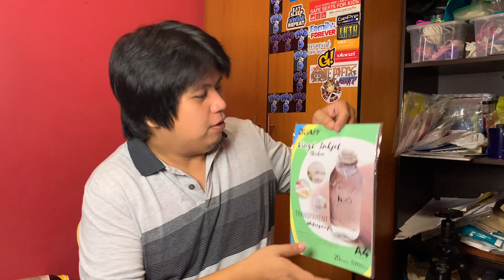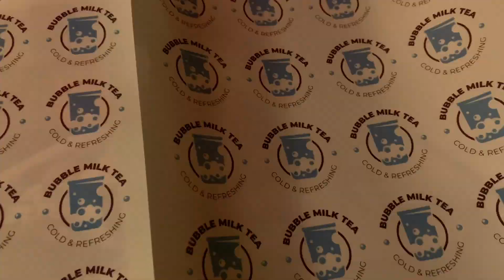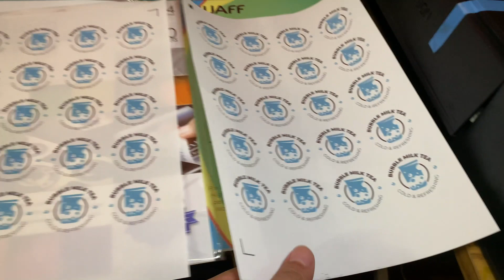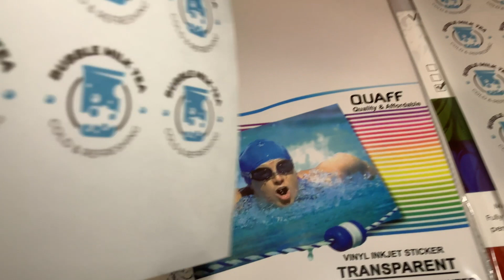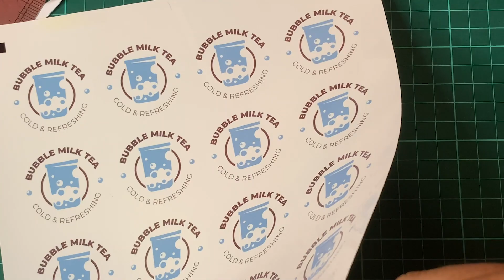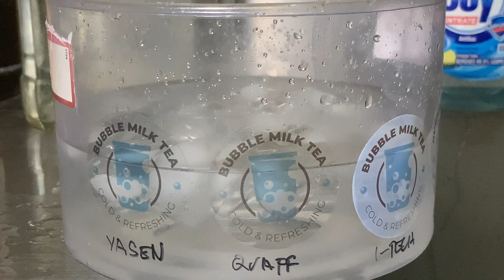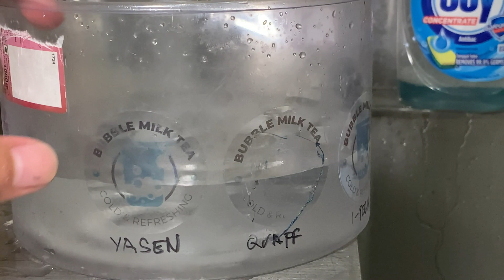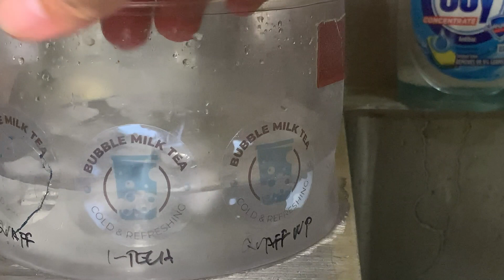Transparent Sticker (Quaff, I-Tech, Yasen)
Title: Transparent Sticker (Quaff, I-Tech, Yasen)

Note: My mother language is Filipino

Sa video po na ito ay ite-test natin ang iba't ibang Transparent Sticker.

Gears:
Camera - Sony a7iii
Camera Lens - Sony FE 50mm F1.8
Smartphone - iPhone XS
Mic - BOYA BY-MM1
Lavalier Mic - BOYA BY-M1
Cold Shoe Mount Bracket - Ulanzi PT-8
LED Light - Ulanzi VL-49
Phone Clip - ULANZI ST-07
Flexible Octopus Tripod - Ulanzi MT-11